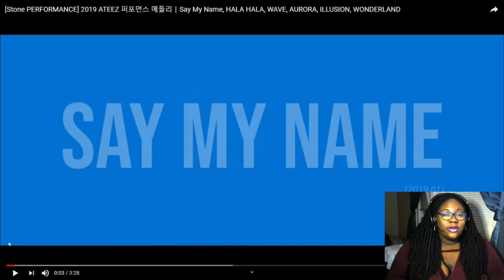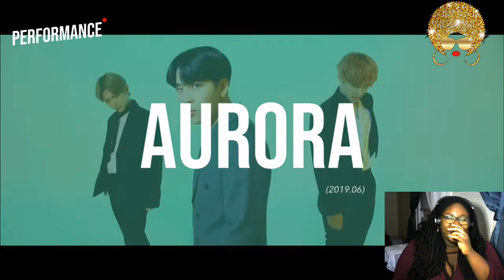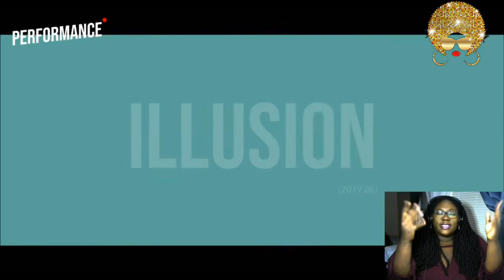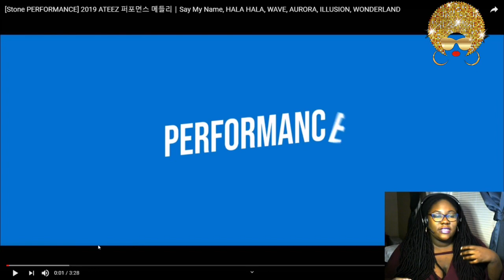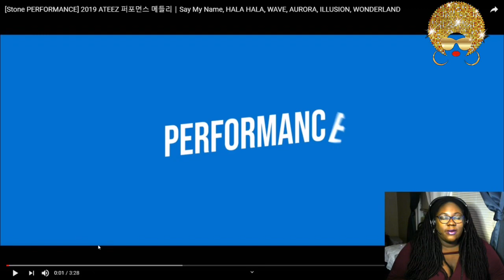Ateez 2019 PERFORMANCE | REACTION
ORIGINAL VIDEO